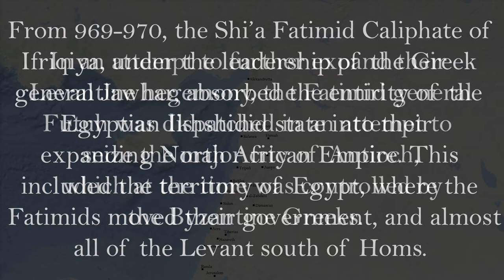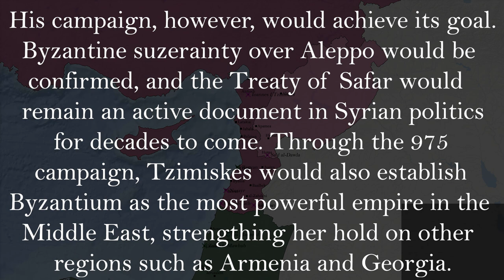Campaigns: John Tzimiskes in Syria (975)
The Syrian campaigns of John Tzimiskes were a series of campaigns undertaken by the Byzantine emperor John I Tzimiskes against the Fatimid Caliphate in the Levant and Syria. Following the weakening and collapse of the Hamdanid Dynasty of Aleppo, much of the Near East lay open to Byzantium, and, following the assassination of Nikephoros II Phokas, the new emperor, John I Tzimiskes, was quick to engage the newly successful Fatimid Dynasty over control of the near east and its important cities, namely Antioch, Aleppo, and Beirut.